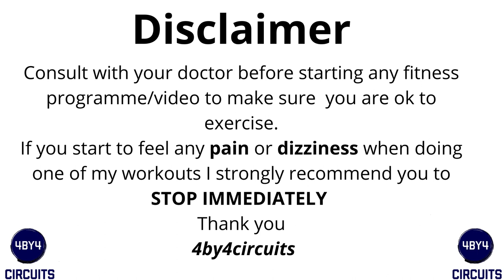Over 50s 30 Min *WEIGHT LOSS* LOW IMPACT Cardio Workout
Over 50s 30 Min *WEIGHT LOSS* LOW IMPACT Cardio Workout - Welcome to todays low impact cardio workout. This workout has 10 exercises to 4 rounds spending 30 seconds on each exercise followed by a 15 seconds rest.

This weights loss workout has no equipment the exercises are easy to follow and there will be a warm up with cool down stretches.

Enjoy the workout everyone

Take care,

Anthony

Exercises,
1, Hook Knee Drive
2, Box step 1,2 Punch
3, Side Jack Front Raise
4, Side Step Speed Ball
5, Step Back Push Down
6, Heel Flick Pull Backs
7, Jack Press
8, Knee Tap Turn
9, Step Back Push
10 Squat Front Kick

Social Media...